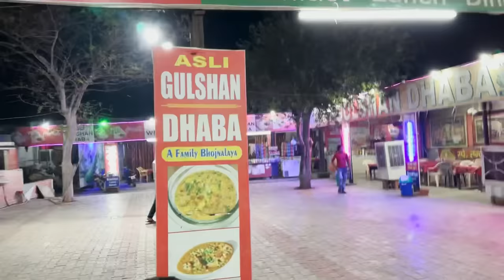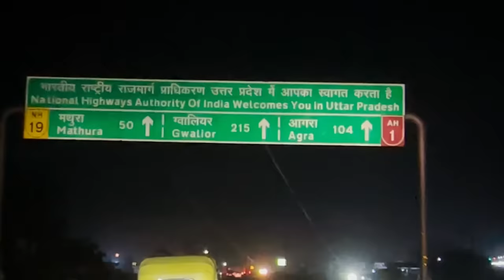Agra Phoch gaye saare 🔥 For Meetup 😍🧿